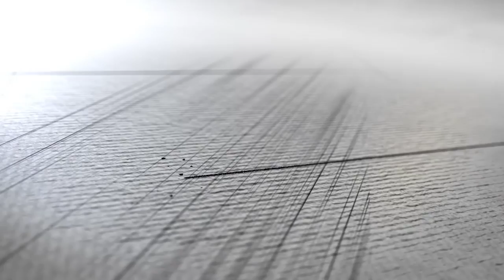Fotoprojekte für den Herbst, Popsocket und ein neues Logo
Schlechtes Wetter? Egal! Dann fotografieren wir halt zuhause. Ich bereite gerade ein paar Indoor-Foto-Projekte vor.
Der Gewinner des Popsockets hat seinen Preis bereits bekommen. UND!!! Ich habe ein neues Logo. Hier seht ihr es zum ersten Mal. Wie findet ihr es? Bitte eure Meinung in die Kommentare.

Unter dem Label "D18-Foto Books" sind eine Reihe von Büchern zum Thema Fotografie erschienen. Unter diesem Link geht es zur (wachsenden) Liste von Veröffentlichungen.

Lomography – Polaroid – Toycameras – Medium Format – 35mm? Are you thinking of getting back into film photography? “FILM IS UN-DEAD: Why you should get (back) into film photography and how to truly enjoy the analog experience.”